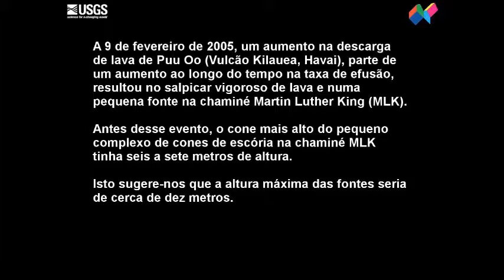Extrusão de lava numa chaminé do vulcão Kilauea (Havai)